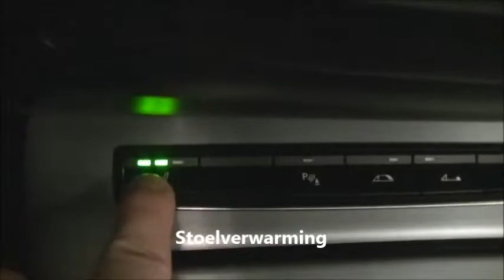Bmw Z4 ROADSTER 2.3i 2010 occasion.mp4